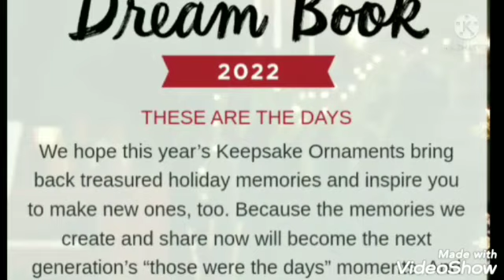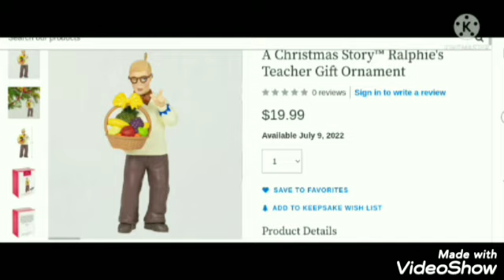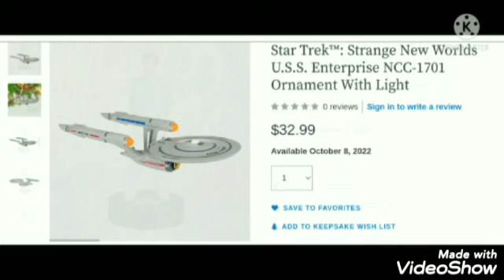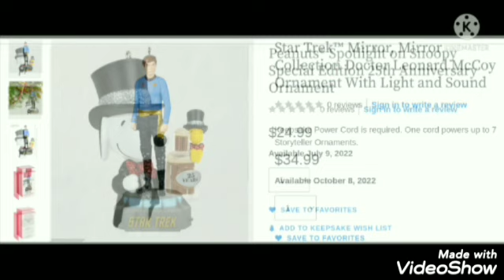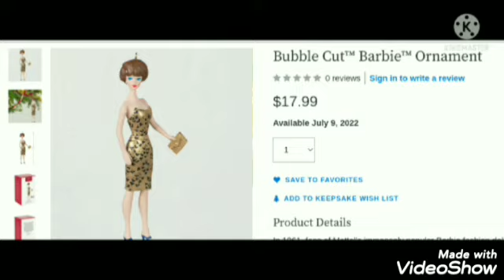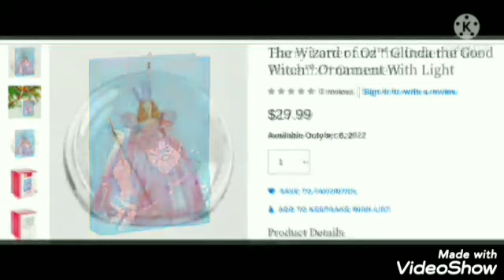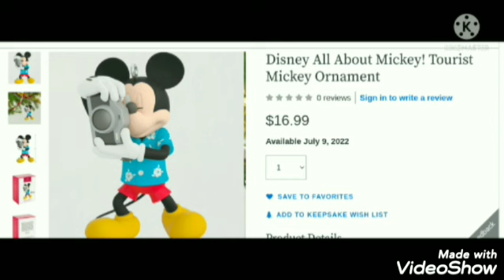Hallmark Keepsake Ornaments Dreambook 2022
Welcome all Hallmark Fans...Join us today as We share a fun glimpse into the Hallmark Keepsake Ornaments Dreambook 2022.
For more info or to view the entire 2022 collection of Hallmark Keepsake Ornaments visit Hallmark.com.There you can view special videos and listen to audio clips of some of the ornaments.
After all,When you collect a Hallmark Ornament,you are really collecting a Cherished Memory
P.S. No it's NEVER too early for a little Christmas Cheer